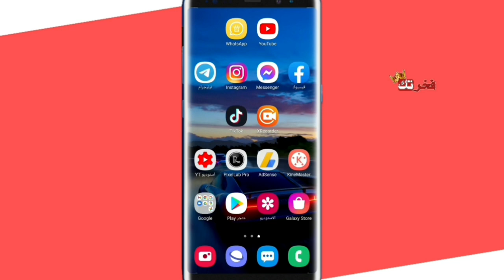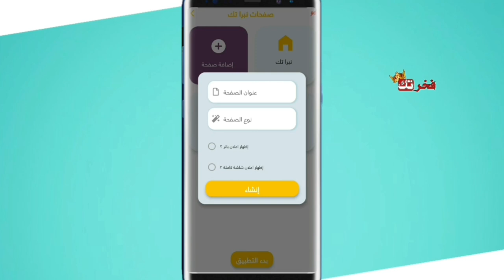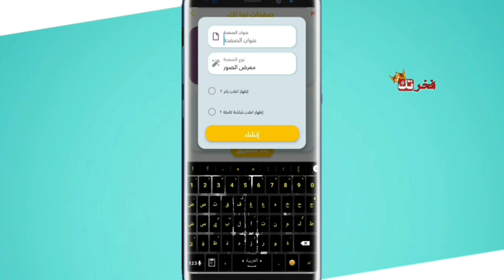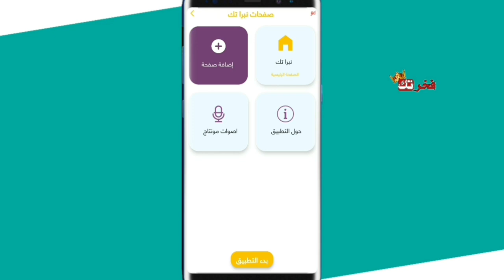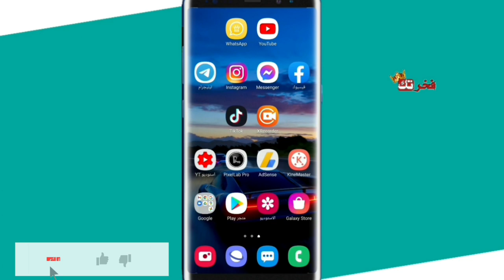صنع تطبيقك الاول بسهولة من الهاتف والربح منه | عمل تطبيق اندرويد وكسب الاموال من ادموب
عمل تطبيق بدون برمجة انشاء تطبيق اندرويد والربح منه

Techno_Android_Informatic

كيفية انشاء تطبيق اندرويد والربح منه | استراتيجية لربح 50 دولار يوميا
شاهد الفيديو الذي يخفيه عنك معظم رجال الأعمال MobEasy
صنع تطبيقك الاول بسهولة والربح منه | عمل تطبيق اندرويد وكسب الاموال من ادموب